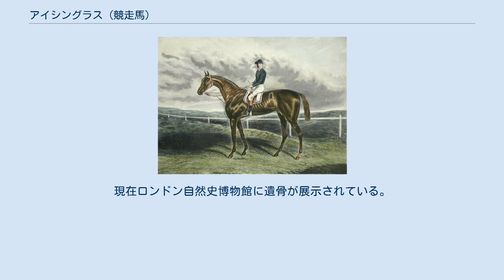アイシングラス (競走馬)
アイシングラス (Isinglass) とは、1890年代に活躍したイギリスの競走馬・種牡馬である。
史上6頭目、無敗での達成は2頭目となるイギリスクラシック三冠馬である。
アイシングラスの獲得賞金は57,455ポンドにも上り、これは1952年にタルヤーに破られるまで半世紀以上破られなかった。
馬名の由来は中華食材のアイシングラス（魚鰾膠：チョウザメの鰾から作られるゼリー状成分）より。
 現役時代、アイシングラスはそれほど着差を付ける馬ではなく、離して勝ったのも3馬身差での決着が2度あるだけだが、2歳時にはミドルパークプレート、3歳時には2000ギニー、ダービーステークス、セントレジャーステークスのクラシック競走、4歳時にはエクリプスステークス、ジョッキークラブステークス、5歳時にはアスコットゴールドカップと当時の主要競走をことごとく制覇し、負けたレースはランカシャープレートの2着だけであった。
このためこれほどの賞金を獲得することになったのである。
 また、アイシングラスはとてもズブい馬であった。
レースでは常に一杯に追う必要があり、調教も多めに必要としていた。
このため馬場が使えなかった時には坂路調教で乗り切った話も残っている。
体高は16.1ハンド（約164センチメートル）の大型馬であった。
 引退後はマッカルモントの元で種牡馬入り、その死後はヴォルデンに供用された。
1900年と1905年にはイギリス種牡馬順位2位につけたが種牡馬チャンピオンになることは一度もなかった。
代表産駒は牝馬二冠を達成したチェリーラス、他に牝馬三冠馬ラフレッシュとの子供で後継種牡馬となったジョンオガウントなどである。
 アイシングラスは1911年12月5日にCheveley Park Studで死亡、21歳だった。
現在ロンドン自然史博物館に遺骨が展示されている。